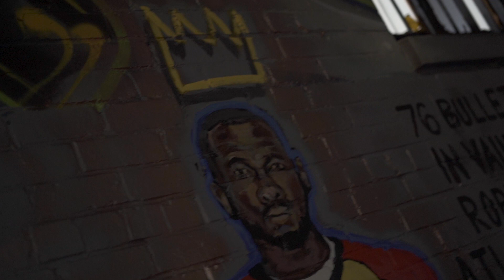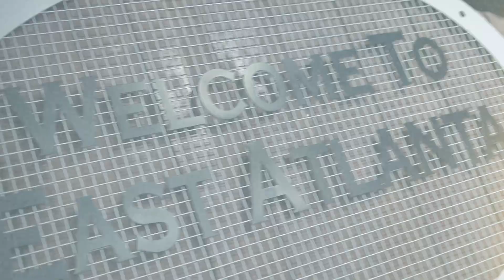1H5 Flee - Trench Talk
SHOT/EDITED BY JUNG IMHOTEP